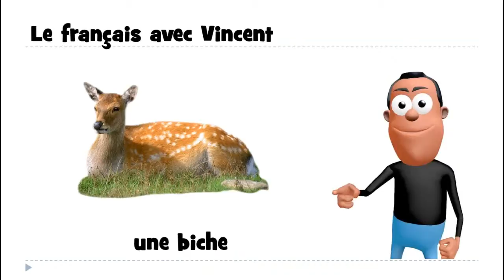Lær fransk # 1 mot # une biche